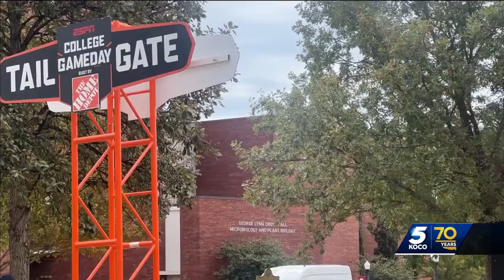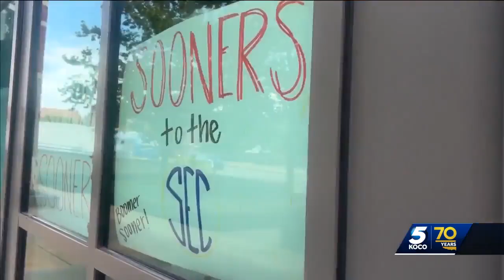Fans ready to party for ESPN’s ‘College GameDay’ in Norman2